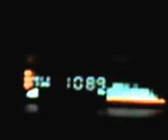talkSPORT received in North East Hungary on 1089 AM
1089 kHz TalkSPORT Brookmans Park/North T aerial (EN-HTS) 400 kW and/or Moorside Edge (EN-WYK) 400 kW
QTH: Mándok, Hungary (22e12/48n19)
Distance: 1663 or 1777 km
RX: Aiwa NSX-R30
QTR: 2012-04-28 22:12 (UTC) / 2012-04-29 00:12 (CEST)